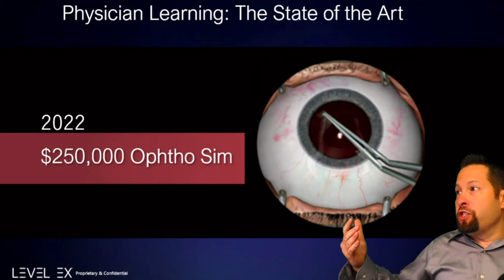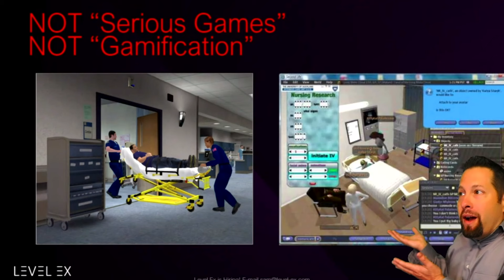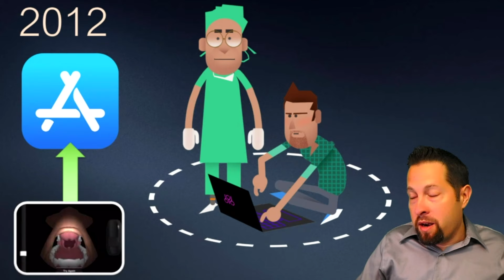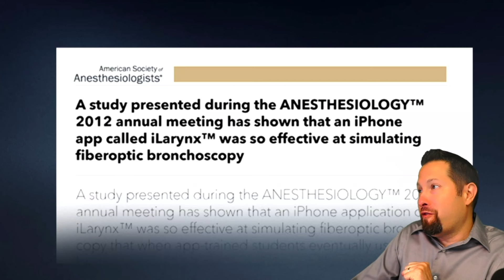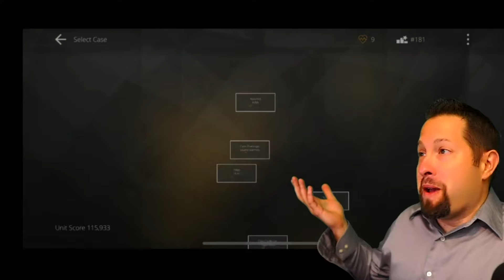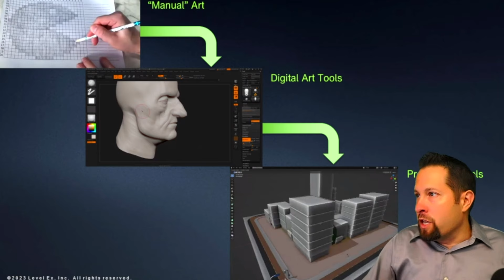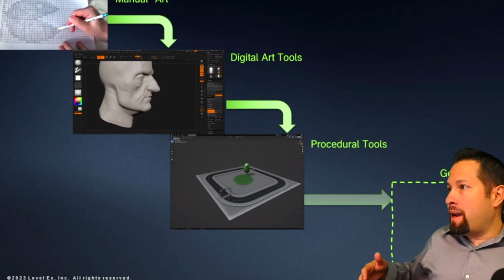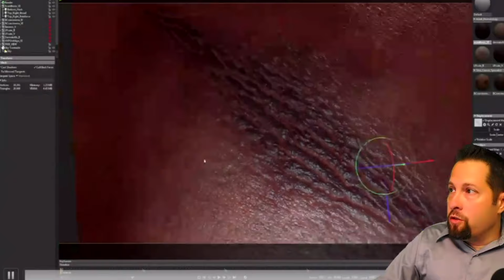Game developer creates games for doctors | Ep. 161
For years, there existed a church and state separation between the world of video games and business training. Even concepts of ‘gamification’ haven’t much moved the needle when it comes to figuring out new ways to train people beyond papers, lectures and presentations. But with better technology now available, businesses can create “games” that will offer better training and education for workers. Keith Shaw chats with Sam Glassenberg, CEO of medical games company Level Ex, about what is causing this shift in the market.